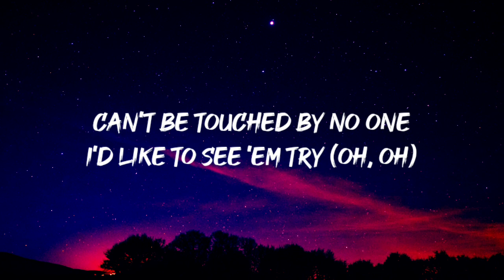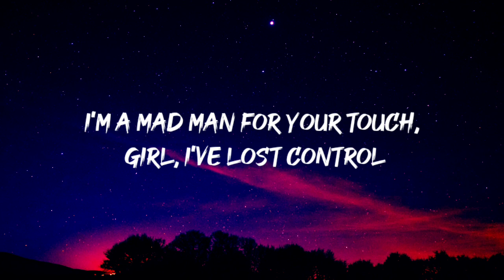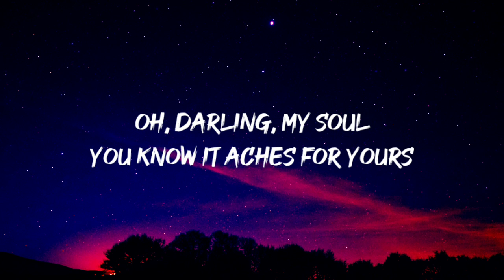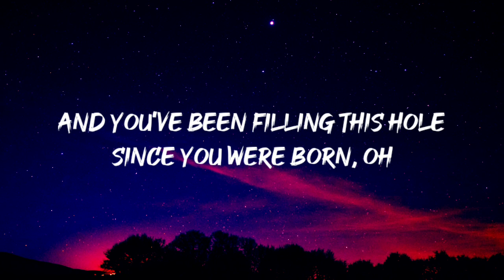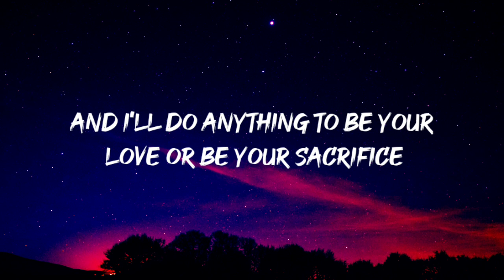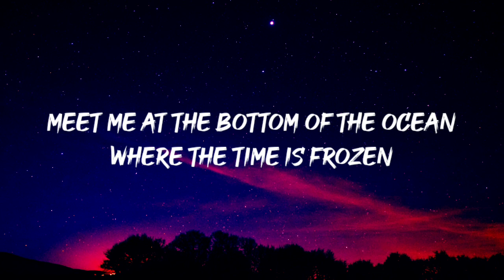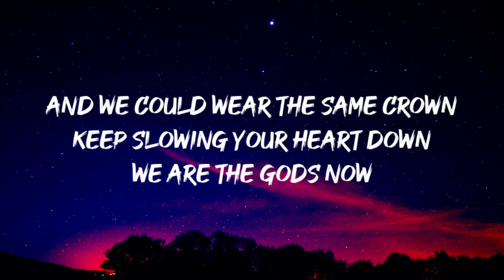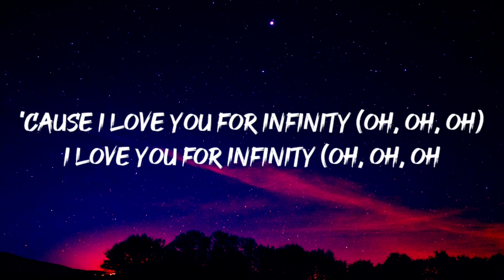Jaymes Young - Infinity (Lyrics)